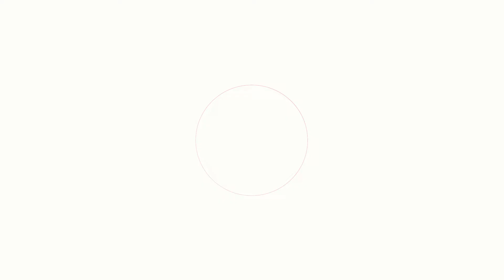Core Business_MT_Cámara de Refrigeración_08.02.2022_Réplica_Modificado Del